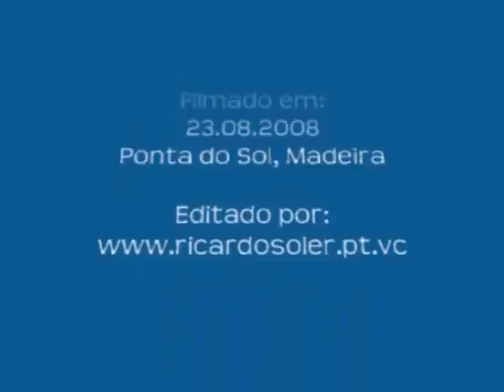Ricardo Soler - That's Life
Concerto no municipio da Ponta do Sol.
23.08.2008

That's Life foi uma das músicas interpretadas pela Ricardo no musical Sinatra Blue Eyes (que esteve em cena no teatro Tivoli em Lisboa)